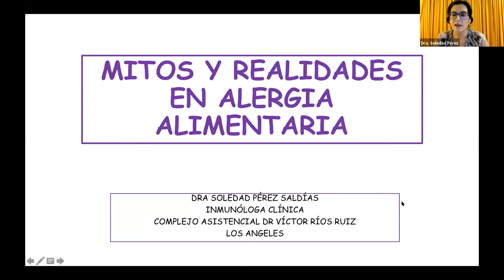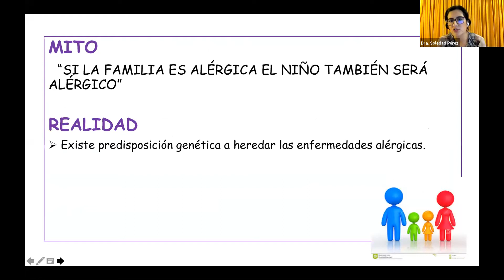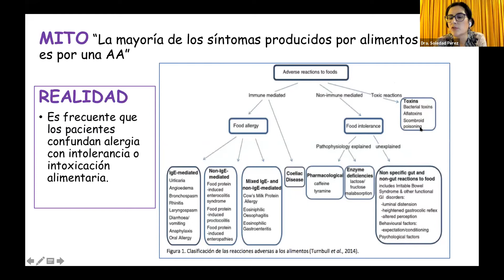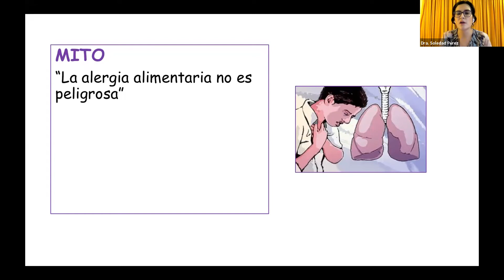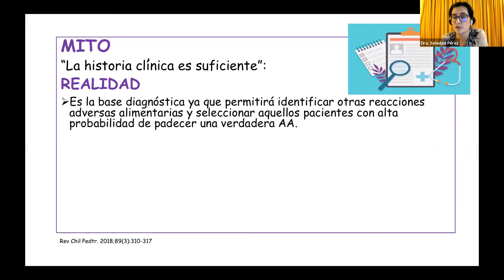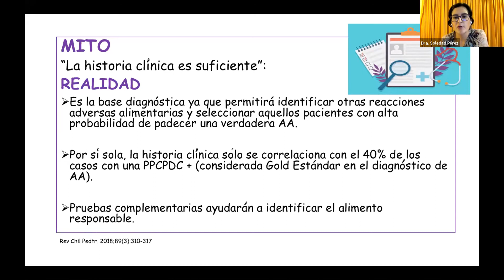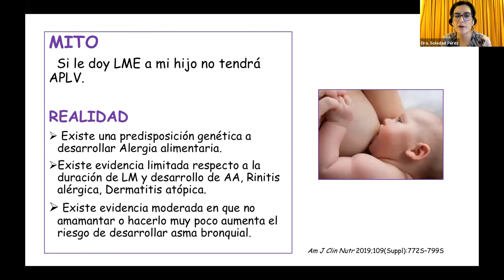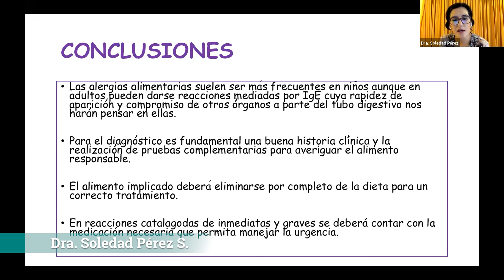Mitos y Realidades en Alergia Alimentaria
Dra. Soledad Pérez